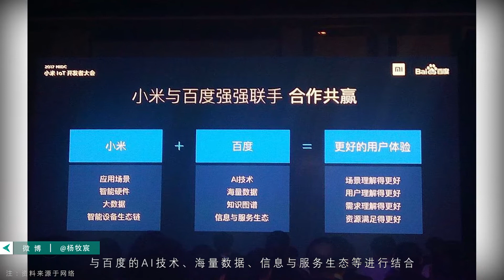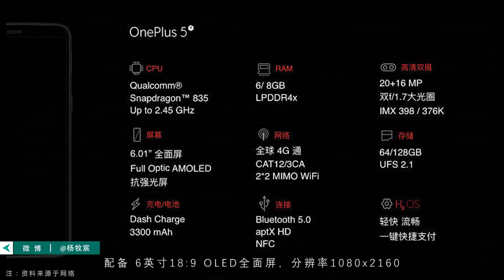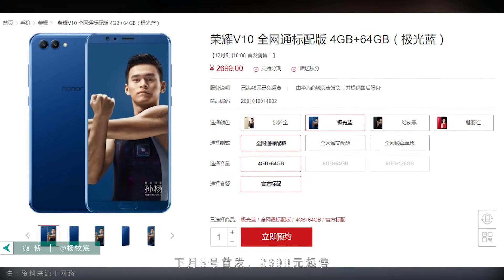「E分钟」1128：360 N6 PRO、一加5T、荣耀V10争相发布，小米百度携手推进“IOT+AI”生态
1，小米IOT开发者大会与百度达成合作
2，360 N6 PRO发布1699元起售
3，一加5T国内正式发布2999元起售
4，华为荣耀V10发布2699元起售